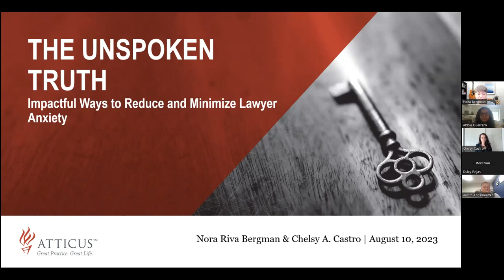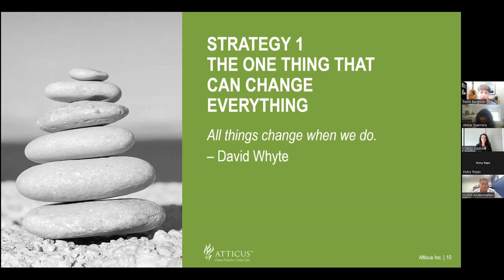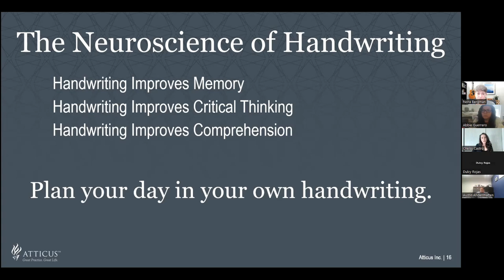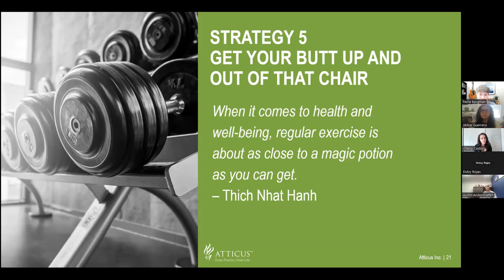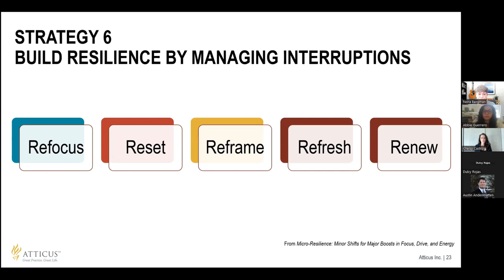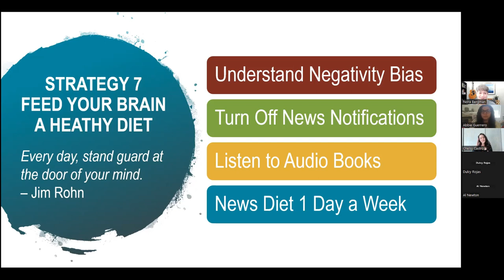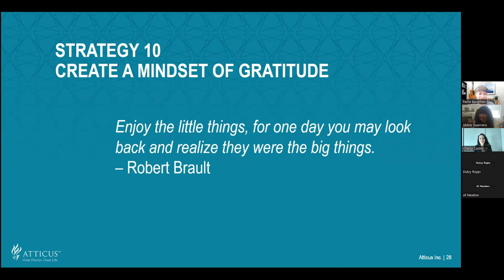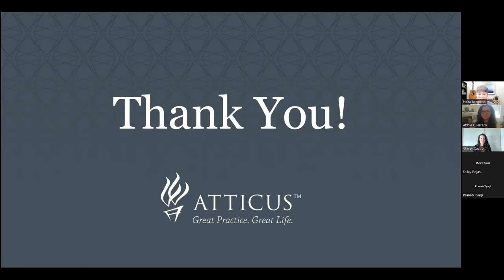Impactful Ways to Reduce and Minimize Lawyer Anxiety | Aug 10, 2023 | Atticus Legal Coaching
Thank you for your interest in this webinar, "The Unspoken Truth - Impactful Ways to Reduce and Minimize Lawyer Anxiety." In this webinar, Nora and Chelsy, author and co-author of, "50 Lessons For Happy Lawyers: Boost Wellness, Build Resilience. Yes, You Can!" spoke about the legal industry and how this profession is in a crisis. You don't have to be a number or a statistic!

Nora and Chelsy provided 10 strategies that assist with increasing happiness, habits to focus on, and ways to manage interruptions.

If you enjoyed this webinar, we invite you to join us on September 12th for our 90-minute, virtual workshop on time management

We look forward to seeing you on September 12th!